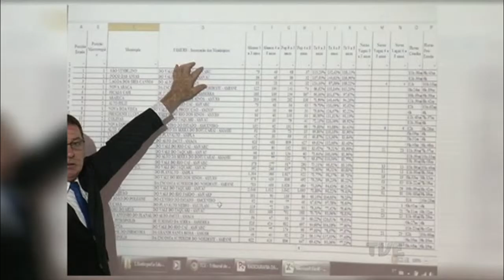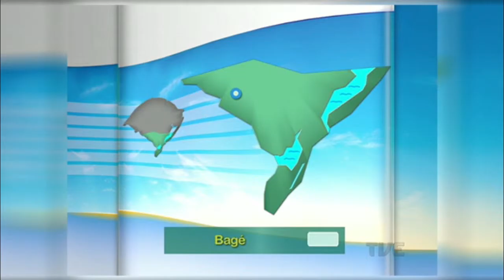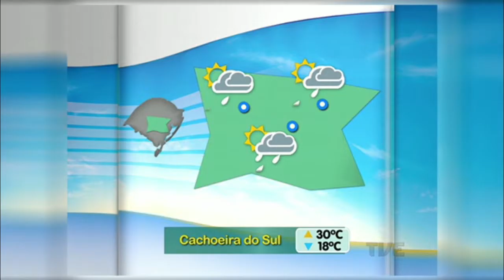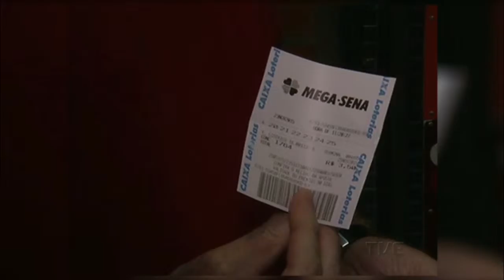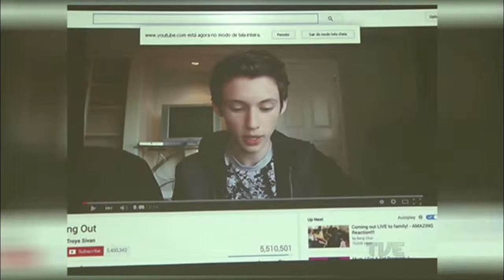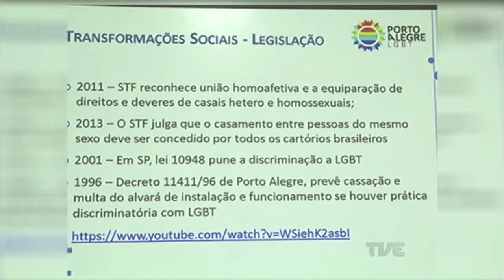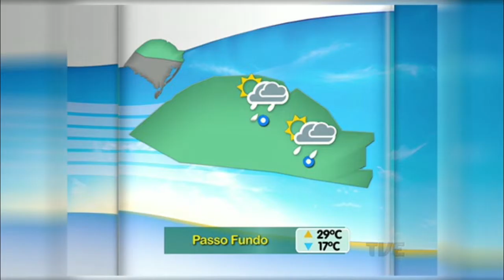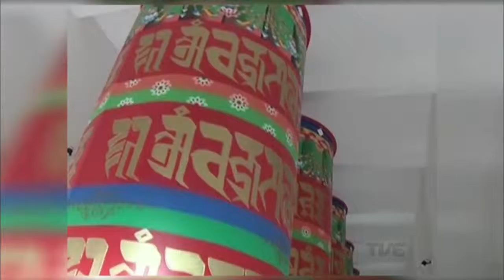Segunda Edição | TVE - 25/11/2015